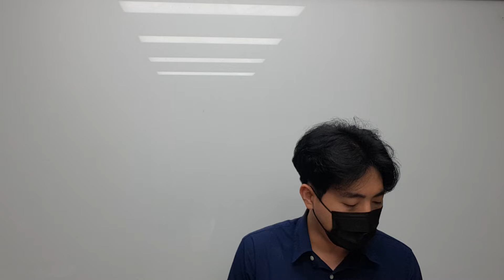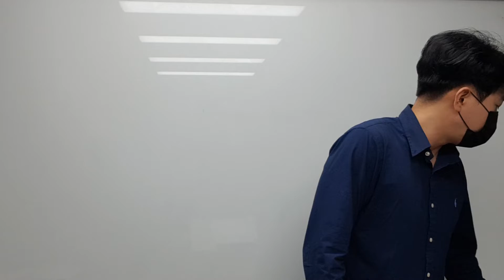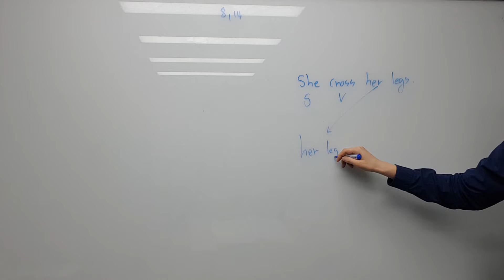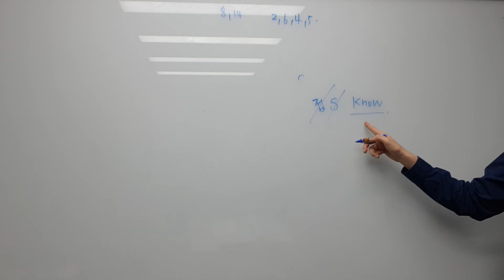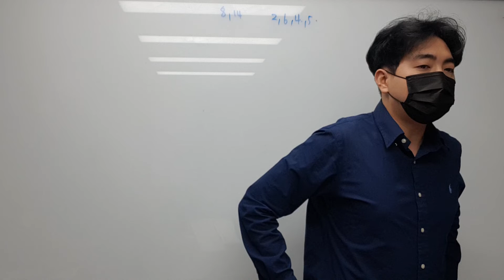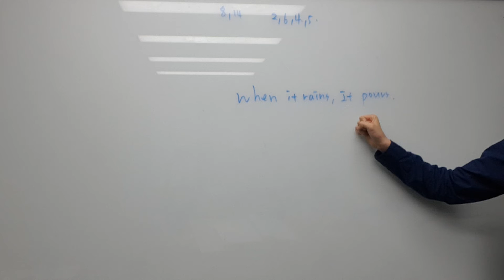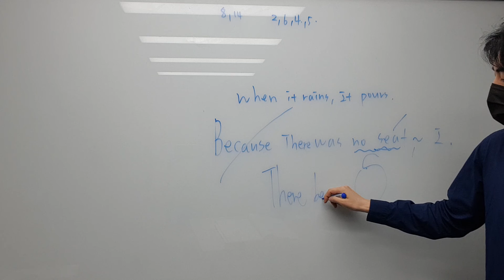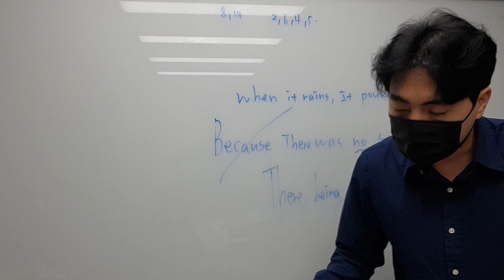9월 8일 목 중3 문법 김용원